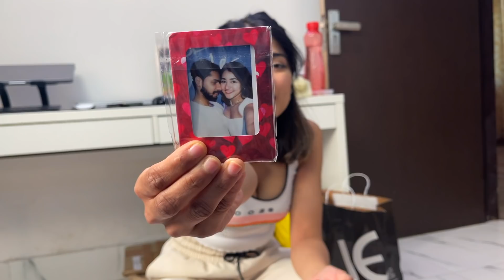Cleaning My Boyfriend’s Room | Unboxing PR Packages + Organising Stuff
Finally feels so good 😋